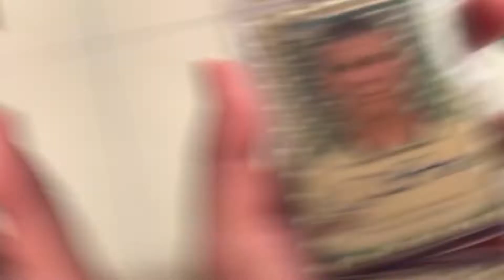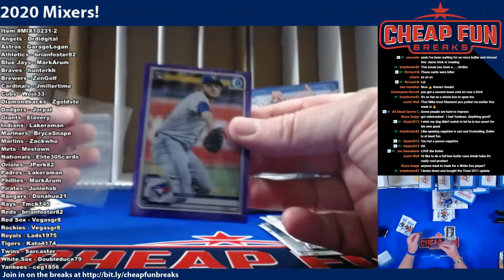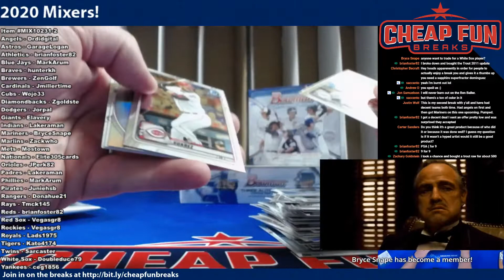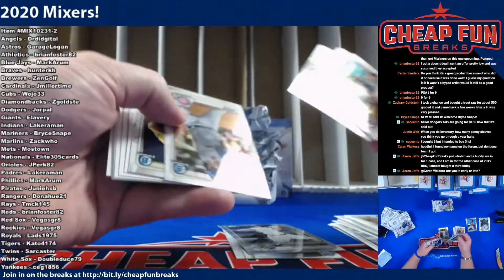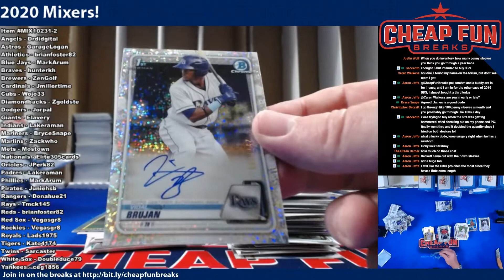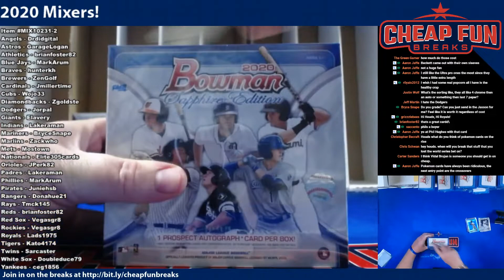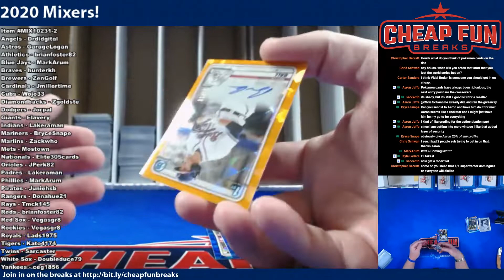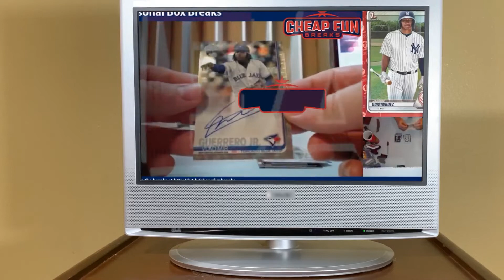Halloween Mixer 2